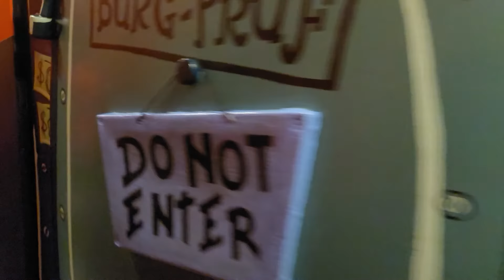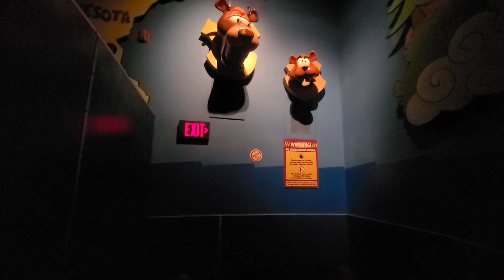universal studios we my family’s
Saludos amigo esto fue en universal hace una semana para espero que disfruten este video fue muy divertido bendiciones